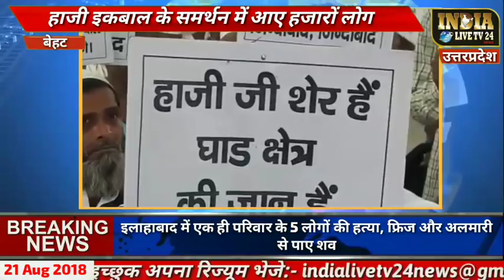हाजी इकबाल के समर्थन में जुटी भीड़, पुलिस अलर्ट, महामहिम राज्यपाल को भेजा ज्ञापन.. India Live TV 24